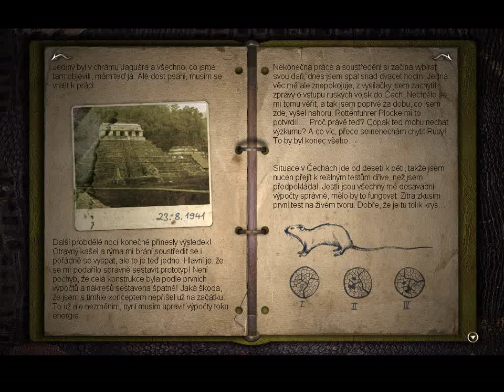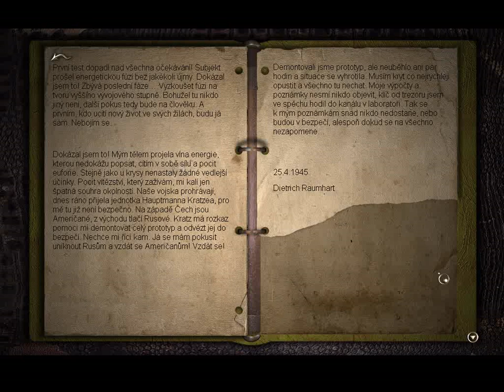NiBiRu Messenger of the Gods Posel bohů Chapter 3